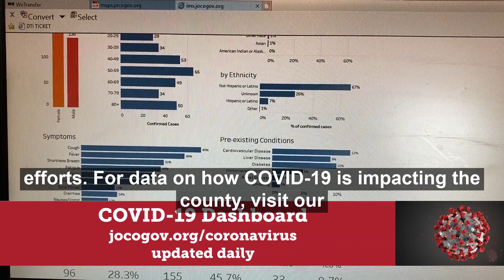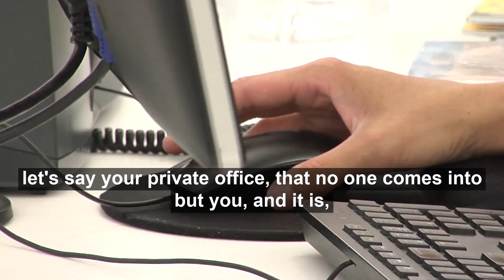Johnson County COVID-19 Weekly Update 7.6.20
Johnson County Local Health Officer Dr. Joseph LeMaster talks about the Governor's order to require masks in public settings. He addresses mask use inside, outside and in vehicles.